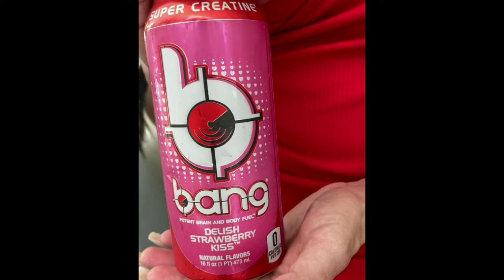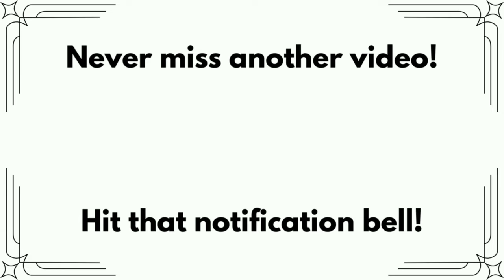When she looks JACKED in HEELS | PART 2 👠 👠